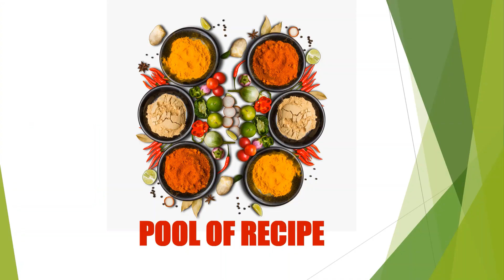Oats Apple Kheer | Seb ki Kheer | ಸೇಬು ಮತ್ತು ಒಟ್ಸ್ ಪಾಯಸ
Oats Apple Kheer is a traditional milk based sweet kheer (Kheer is usually a liquid based sweet). This can be served with a meal. It can be consumed hot or chilled.